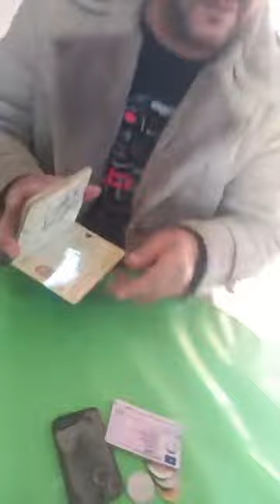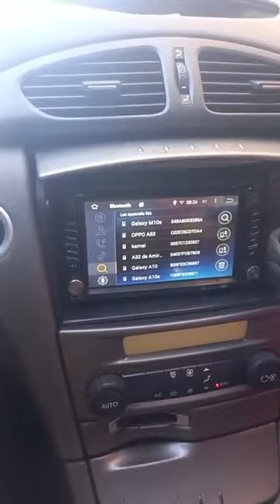Amirouche Chanteur Kabyle live du 23 décembre 2022 contre le mak et rachad